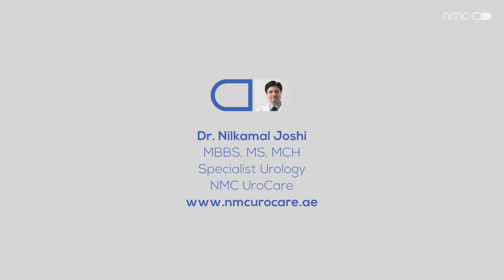Mini PCNL to treat stones - NMC Capsules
Dr Nilkamal Joshi talks about mini PCNL as a miniaturization version of PCNL for stones of 2-3cm, technicality and scope size, post treatment advantages and disadvantages.